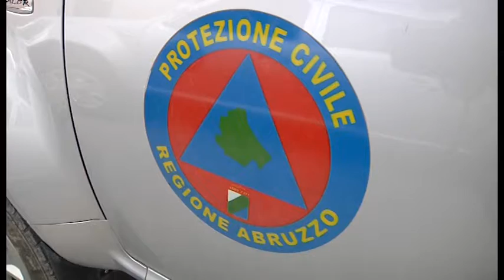PIANO PROTEZIONE CIVILE, INCARICO PER AGGIORNAMENTO IN AUTUNNO BUONA LA SECONDA PER IL COMUNE